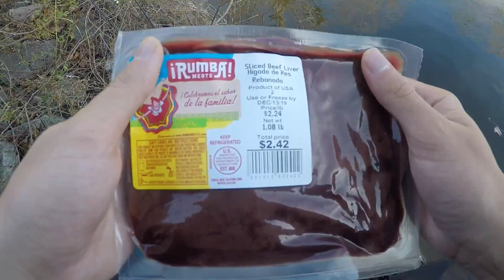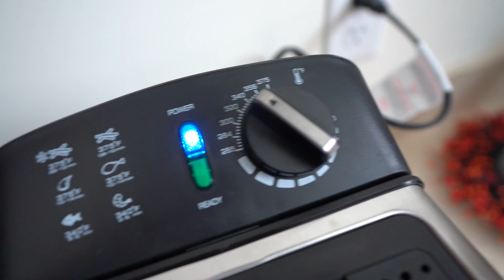Catch, DEEP FRY, Eat!! - Ep.1: Catfish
I take you guys with me to go fishing for FOOD!! With a new deep fryer from Walmart, the plan is to catch, deep fry, and eat some delicious golden crispy crunchy fresh fish!! Hopefully we can land some fish in these cold winter waters of Delaware..

This is my first time ever deep frying, so please let me know if I can make any improvements for the next time!!

Film/Edit Equipment:
-GoPro

tight lines